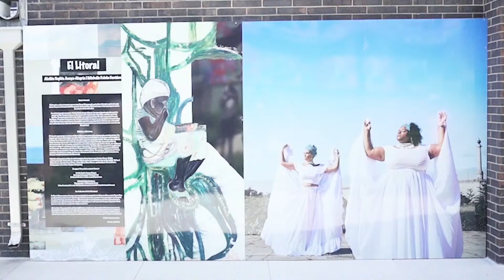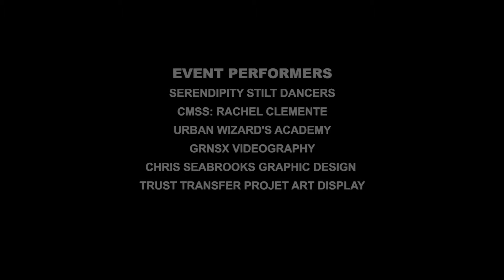SPark! Igniting Our Community in Pynchon Plaza, Springfield, MA. National Endowment for the Arts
A two-year public art project to envision and create public art that serves to connect our city, residents and visitors, that will transform recently reopened Pynchon Plaza into a vibrant public space!